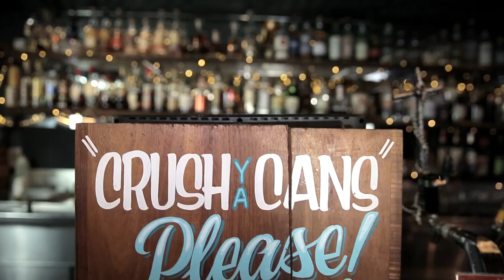DZ Deathrays make a 'Bloody Lovely' cocktail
In preparation for DZ Deathrays' Pop-Up Bars 2 - 4 February in Brisbane, Sydney and Melbourne - we made the band test-shake a 'Bloody Lovely' cocktail.

'Bloody Lovely' DZ's new album is out Friday, 2 February via I OH YOU.

Cheers to The Beaufort Carlton for the flaring tips.